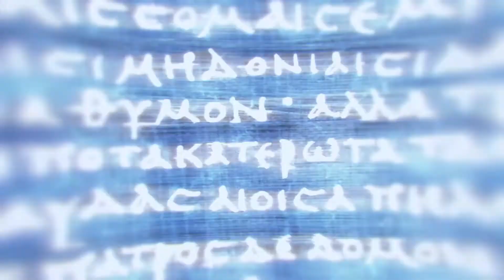Assassin's Creed Odyssey történet magyar felirattal 7.rész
Spoiler veszély!
Nem végijátszás, csak a story, mellékküldetésekkel.
Assassin's Creed Odyssey story magyar felirattal.
A fordítás teszthez készült, még utólagosan a játékhoz javítva lett.
Aki nem akarja vagy tudja játszani, de érdekli a történet annak ajánlott